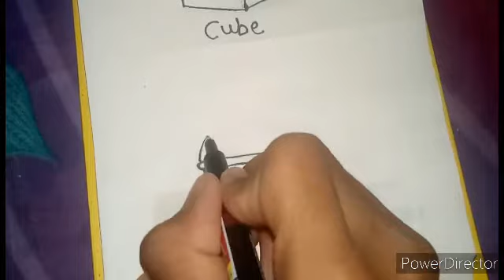How to draw a cute yummy ice cream